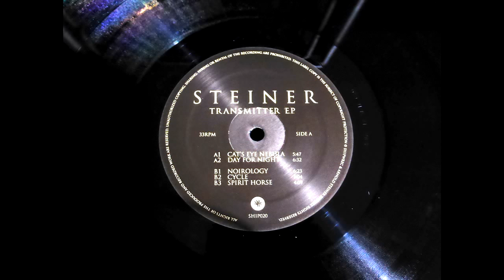Steiner -- Day For Night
Steiner ‎-- Transmitter EP
Shipwrec ‎-- SHIP020
Vinyl, 12", EP
2013 , Netherlands